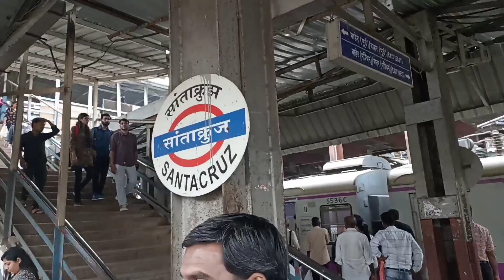Meet My New Friends😍In Mumbai 2.0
sourav joshi vlogs diamond
play button,

my first vlog akash,
my first vlog tech,

my friend is no more,